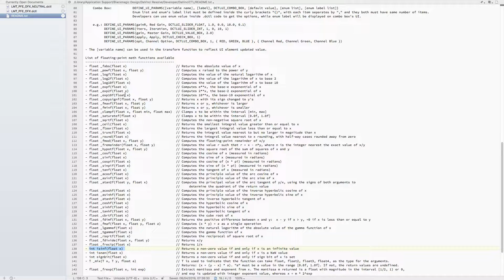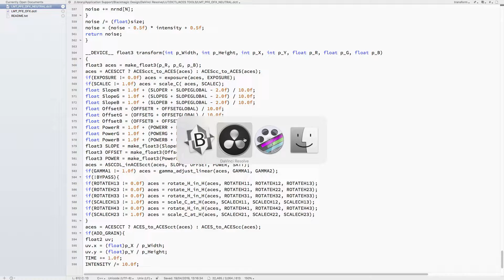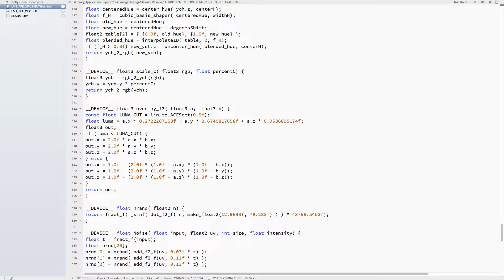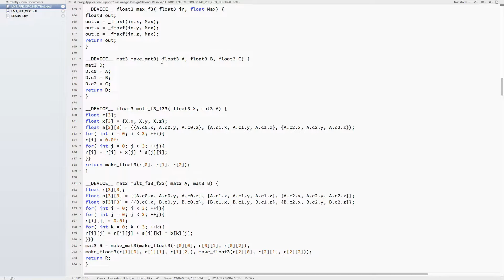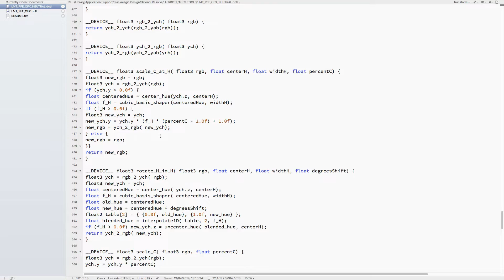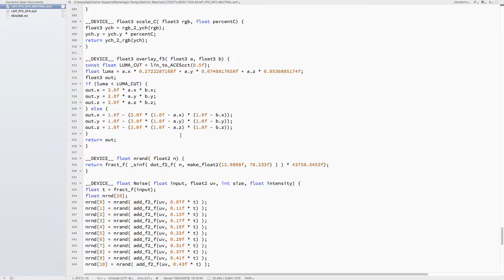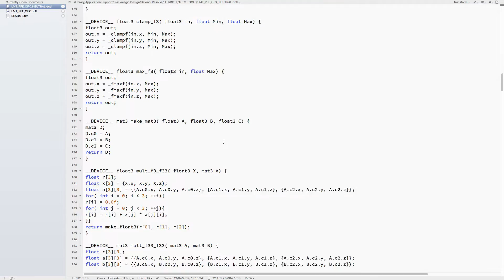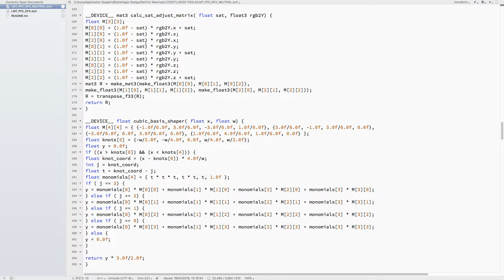LMT PFE OFX Part 2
Second part of the LMT PFE OFX DCTL tutorial, where I go over the actual code involved.